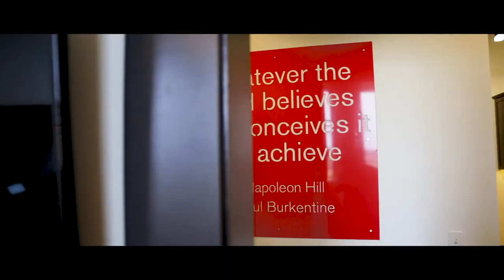Live Different with Burkentine Builders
Since 1989, Burkentine Builders, Inc. has endeavored to create meaningful spaces, built with quality and craftsmanship unsurpassed in the industry.

Burkentine’s success lies in its strong values and family first philosophies. The difference is our dedication to innovation and commitment to our community and the people who live there. These values have allowed Burkentine to thrive through the generations.